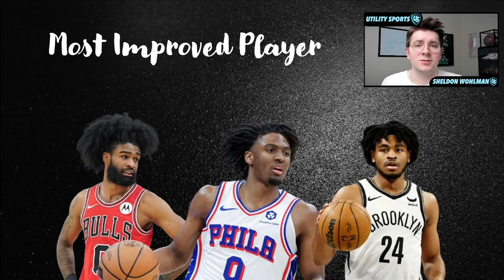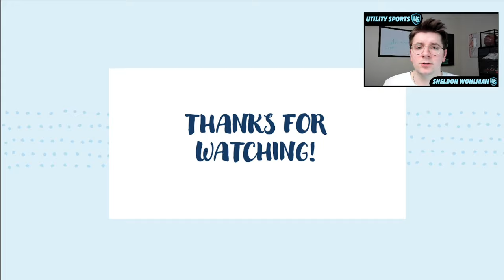Utility Sports' 2024 NBA Award Show with Finalists | NBA MVP, Most Improved Player, Sixth Man Award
Sheldon Wohlman of Utility Sports details his 2024 NBA Award finalists and winners with less than a week remaining in the NBA season. This video covers the 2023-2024 NBA season and the following awards: NBA MVP, NBA Sixth Man of the Year, NBA Defensive Player of the Year, NBA Coach of the Year, Clutch Player of the Year, NBA Rookie of the Year and NBA Most Improved Player. Let me know down in the comment section who you have winning each award.

0:00 - Intro & NBA Award Show Video Preview
0:57 - NBA Clutch Player Award
2:43 - NBA Coach of the Year
6:53 - NBA Most Improved Player
9:23 - NBA Rookie of the Year
12:14 - NBA Sixth Man of the Year
15:05 - NBA Defensive Player of the Year
18:21 - NBA Most Valuable Player
23:56 - Comment down below!